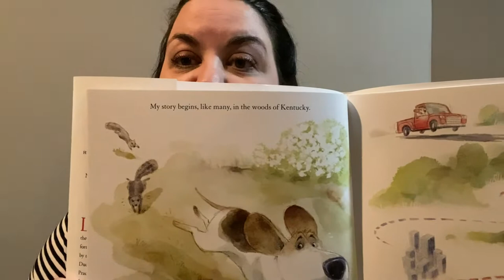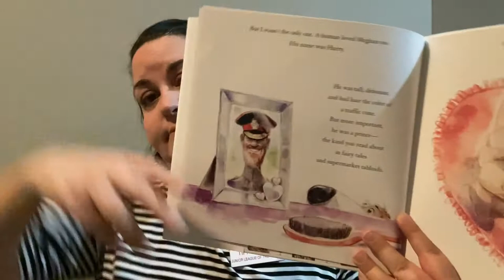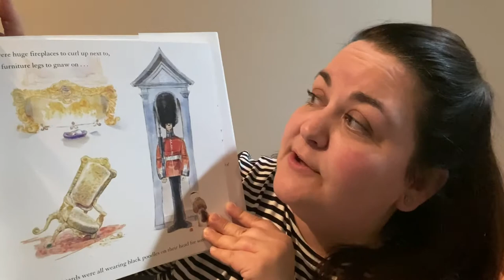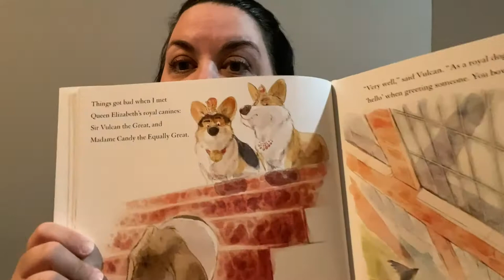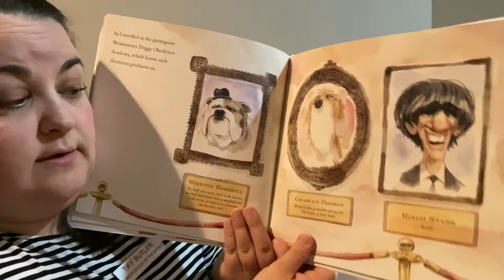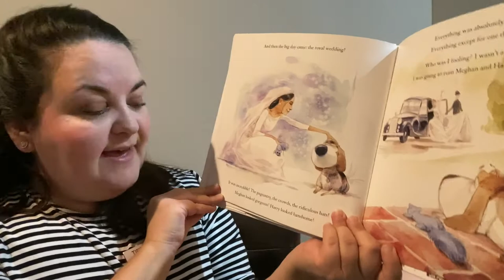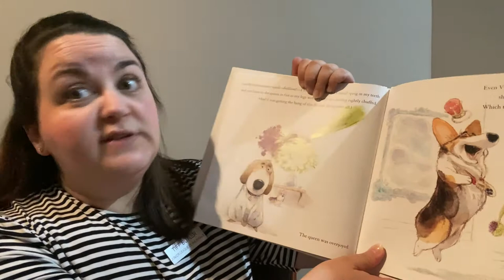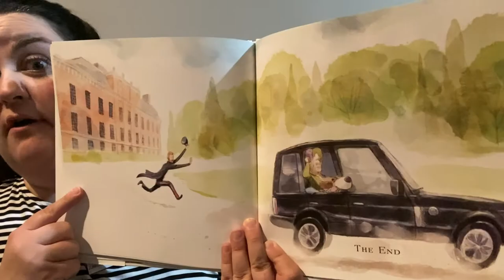His Royal Dogness, Guy the Beagle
Listen to Junior League of the Shoals President, Tiff Butler, read His Royal Dogness, Guy the Beagle by Camille March, for Read Across the Shoals Week. This is in honor of Read Across America Week 2020.